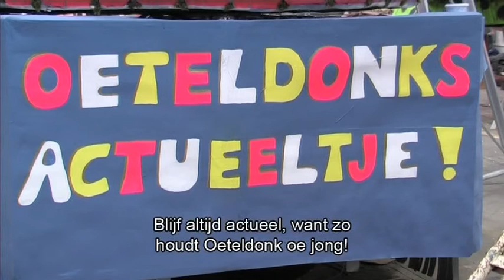ACT 291 Optocht 16 02 2012